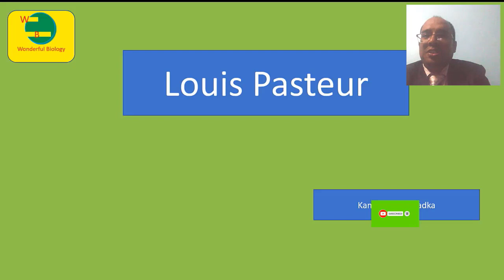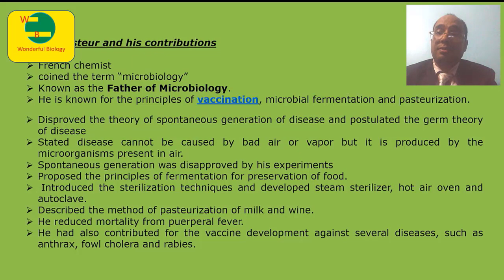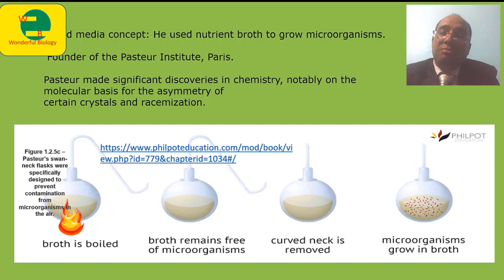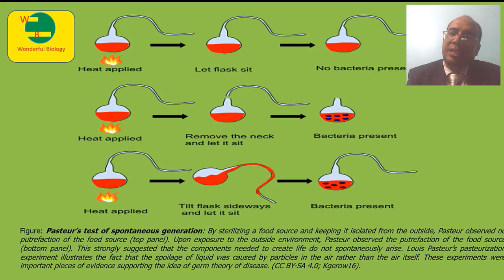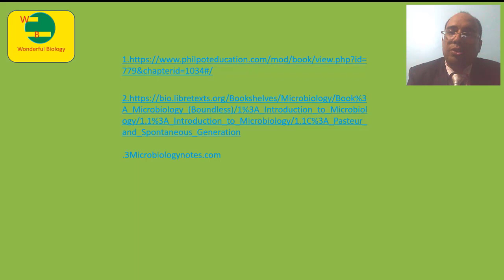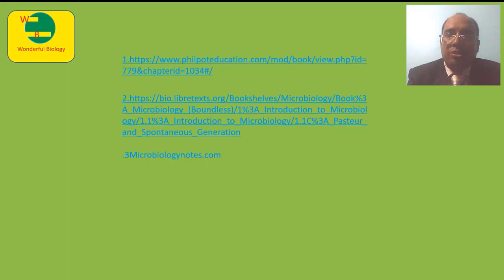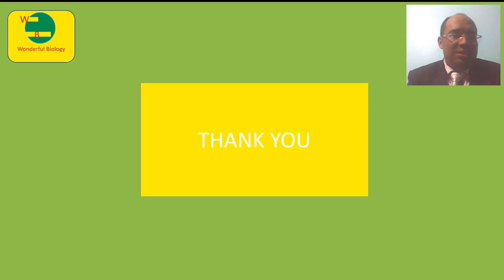Louis Pasteur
Louis Pasteur.Golden age of microbiology.Fermentation,Pasteurization,Attenuated culture.Chicken cholera,Pebrine disease,Proposed germ theory of disease,Goose neck experiment,Rabies vaccine,Joseph Mister,Father of microbiology,Pasteur institute,Hot air oven,autoclave,Sterilization.